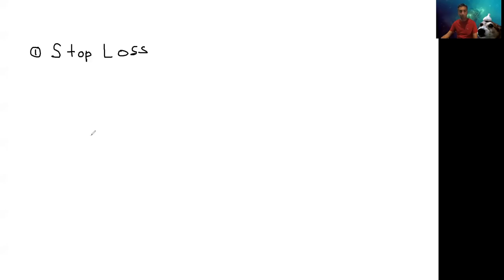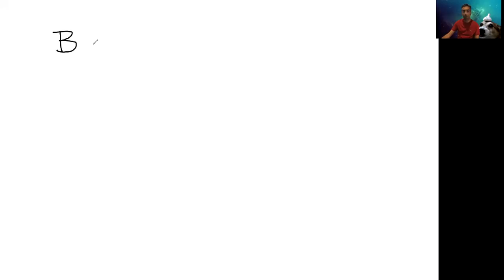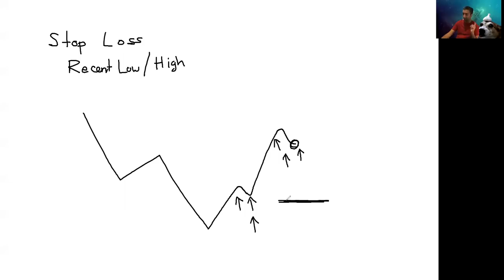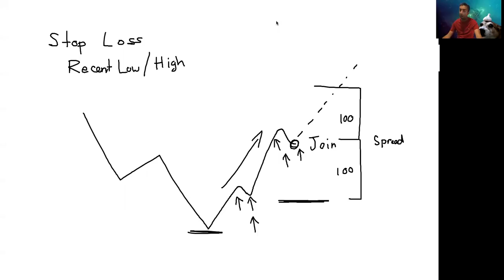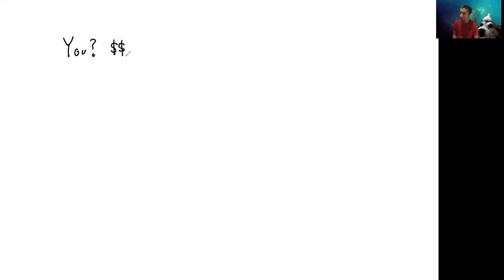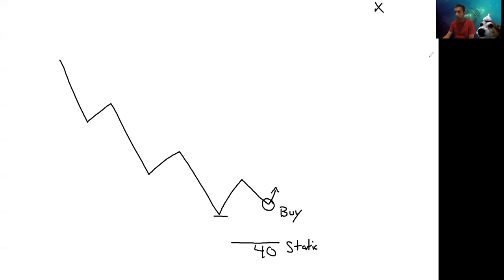How to Place Your Stop Loss Like a Pro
How to Place Your Stop Loss Like a Pro | Forex Trading Mastery

Struggling with where to place your stop loss in your trades? In this video, we’ll break down the essential techniques and strategies to place your stop loss like a pro. Whether you’re a beginner or an experienced trader, understanding stop loss placement is key to managing risk and protecting profits.

What You’ll Learn:
* How to choose the optimal stop loss for each trade
* The strategies professional traders use to place their stop loss
* Why stop loss placement can make or break your trade
* How to protect your trades while giving them room to breathe

📊 Get started with mastering your stop loss today by watching this video!

Useful Links 🔗